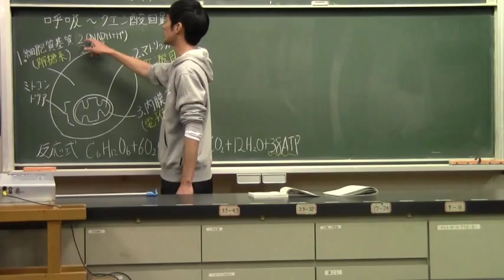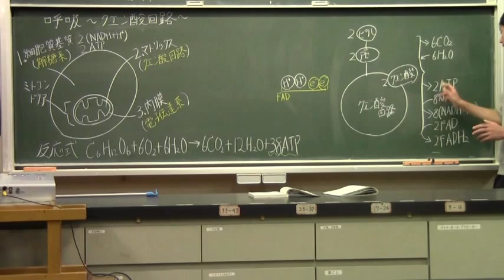生物 第２章３ 呼吸～クエン酸回路